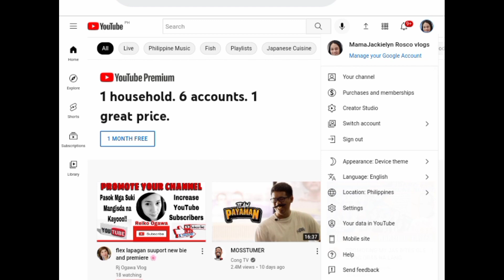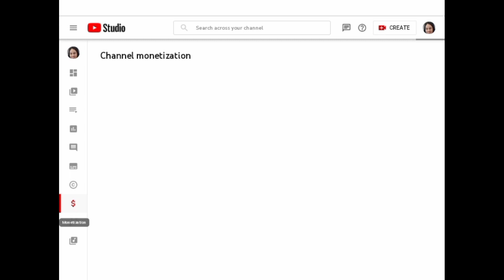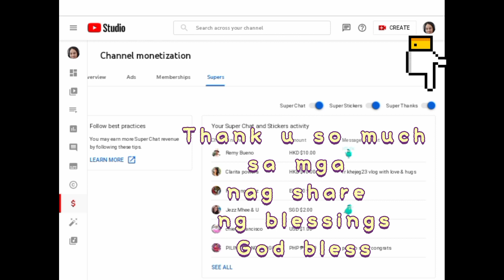How to Enable Super Thanks/ Paano I on Ang Super Thanks/ MamaJackielyn Rosco vlogs